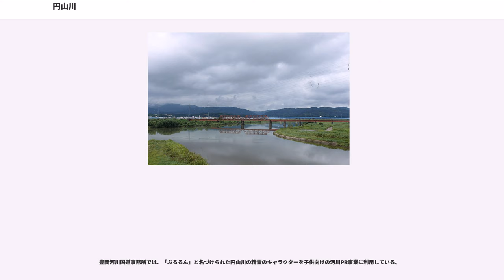円山川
円山川（まるやまがわ）は、兵庫県北東部を流れる一級水系の本流。朝来川（あさごがわ）とも呼ばれる。2012年（平成24年）7月3日、「円山川下流域・周辺水田」がラムサール条約に登録された。

名前の由来ははっきりとしていないが、源流地の朝来市生野町円山の地名に由来する可能性がある。

兵庫県中部、旧播磨国の境界近く、朝来市生野町円山（標高641.1m）に源を発して北流。途中養父市、豊岡市を流れ、豊岡市北部で日本海に注ぐ。長さは68kmで兵庫県で5番目、流域面積は1300kmで兵庫県で2番目

下流域の豊岡盆地は旧但馬国では最大の平地で、穀倉地帯となっている。豊岡盆地の下流部は非常に流れが緩やかで（1万分の1程度の勾配）、河口から17kmの出石川合流付近まで海水が浸入する。そのため、この付近までは鏡のような水面が続き、河原が見られるのはそれより上流となる。18kmには丸石河原がある。

豊岡市内では堤防内の高水域がほぼ民有地で占められており、牧草地や畑となっている。また、多くの高水域において柳の木（コリヤナギ）が植えられており、柳行李（やなぎごうり）作りの原料となっている。

円山川では1922年（大正11）から1936年（昭和11）にかけて、当時の豊岡町が進めた大豊岡構想のもと、河川改修工事が行われた。工事費用は国費が2／3、県費が1／3であり、工事には周辺の農民が人夫として出役し、昭和恐慌に前後する時代にあって結果的に地域経済を潤すこととなった。一連の改修にかかる計画図・竣工図等の一部は、豊岡市立図書館「郷土資料デジタルライブラリィ」（2018年7月15日閲覧）でダウンロードできる。

河口から5.5kmほどの中州である簸磯島（ひのそじま）が治水事業で面積の半分、体積の三分の二が掘削され、全島が湿地もしくは半湿地状態となった。これは、事前調査でシッチコモリグモ・ヤナギヌカボ・タコノアシ・ミクリなどの重要な動植物が発見されたのを受けて、全島削除が半島削除に変更されたため。

円山川に生息している生物の種類は多く、近畿地方にある11の一級河川の中でも最も生物相の豊かな河川であるといっても過言ではない。
コハクチョウ・マガン・オオタカ・ノスリ・ハヤブサ・コミミズク・ノゴマ・コムクドリなど。

2005年にコウノトリが放鳥され、円山川全域が狩猟禁止となった。それ以前は、島根県の中海・宍道湖で越冬するコハクチョウ・マガンが通過して行くだけであった。冬に田んぼに水を張る冬季湛田でコハクチョウが越冬するようになり、続いてマガンも越冬するようになった。ヤナギ林・ヨシ原は、鳥類標識調査により渡り鳥の重要な中継地であることが知られており、ツバメの塒としても有名。
簸磯島ではシラウオの産卵が確認されている。

ノコギリクワガタ・ヒラタクワガタ・コクワガタ

オオフタホシマグソコガネ・カドマルエンマコガネ・ダイコクコガネ
コアオハナムグリ

オオヒラタシデムシ・ヤコンオサムシ・セアカオサムシ
カワチゴミムシ

アイヌハンミョウ・コニワハンミョウ・ハンミョウ・エリザハンミョウ・マメハンミョウ

タマムシ

マイマイカブリ

ヤナギハムシ・ヤナギルリハムシ・クルミハムシ・バライロツツハムシ・クロボシツツハムシ・コガタルリハムシ・ヨモギハムシ・アオバネサルハムシ・スキバジンガサハムシ

ショウカイボン

テントウムシ・ナナホシテントウ・ヒメカメノコテントウ・カメノコテントウ・カメノコテントウ・ハラグロオオテントウ・マクガタテントウ
ミツバチ・ニッポンヒゲナガハナバチ・クロアナバチ・アシナガバチ

キアゲハ・ヒメウラナミジャノメ・ベニシジミ・モンシロチョウ・スジグロチョウ・キチョウ・モンキチョウ・キタテハ・コムラサキ・ゴマダラチョウ
トノサマバッタ・クルマバッタモドキ・マダラバッタ・コバネイナゴ
オオカワトンボ・ハグロトンボ・アオハダトンボ・オナガサナエ・キイロヤマトンボ・ホンサナエ・ヤゴヤサナエ・チョウトンボ・コフキトンボ・ネアカヨシヤンマ・アオヤンマ・マルタンヤンマ・ヤブヤンマ・ヒヌマイトトンボ
汽水域の菊屋島には近畿地方、日本海側では最大規模のヨシ原がある。護岸には多くのシオクグが生育している。京都府ではすでに絶滅しているので、近畿地方の日本海側では唯一の生育地となっている。簸磯島ではヒメシロアサザやウスゲチョウジタテが発見されている。隣接する戸島湿地にはコウキヤガラ・ミズアオイ・ヒメシロアサザの群落が見られる。
河口から7kmから9...